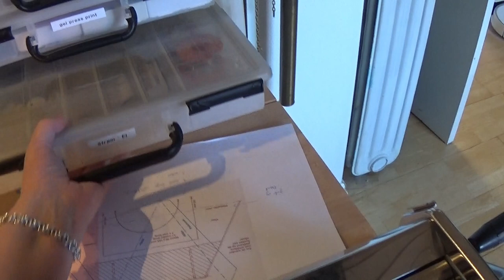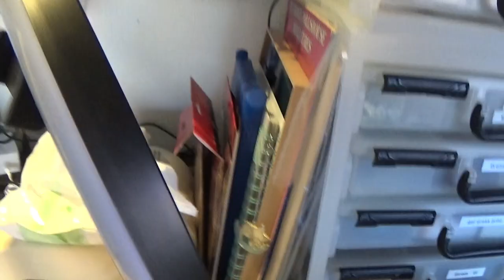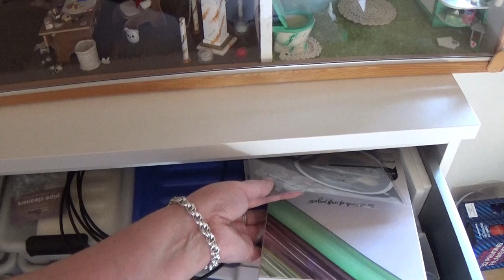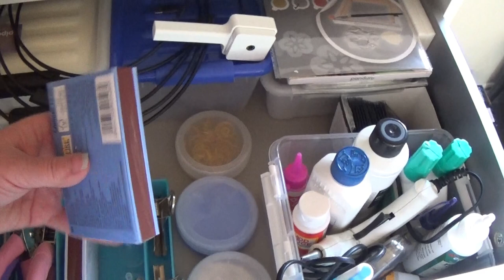The Secrets Of My Work Rom 🥰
I know I did this recently but here I'm going to show you what I have in my drawers also